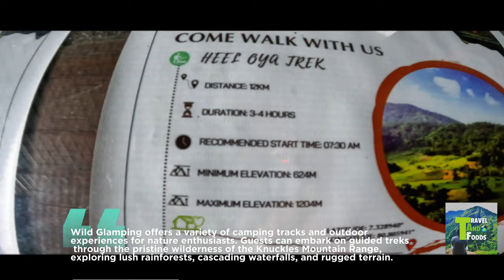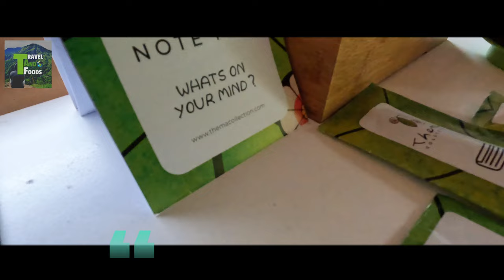Wild Glamping | 100$ Luxury Tent | Knuckles - Sri Lanka 🇱🇰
The perfect hideout to escape from the hustle and bustle of daily life and traverse the magical terrain.

Thanks